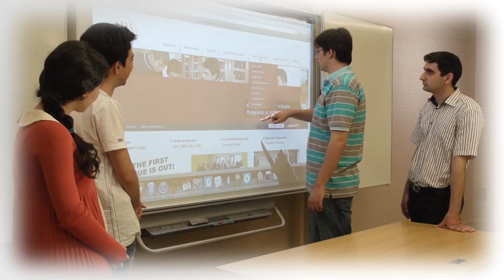"See you at ADA" - ADA's international students talk about their experiences in Azerbaijan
The world is shrinking fast, and social, economic and political interactions among countries and peoples are becoming more frequent. Meeting these challenges is more complicated today and requires a greater skill than perhaps at any other time in human history.

At ADA, we are motivated by a need to establish an outstanding education and training for our own citizens in Azerbaijan, but we know that our growing nation also has a responsibility to bring first-class international education and leadership training for others in the region and the world, and to promote intellectual inquiry on a wide range of topics.

Therefore, ADA has launched a Fellowship program meant to prepare global leaders who have a strong commitment to serve a public cause.

Fellowship program covers tuition fees, housing, and books that students use. Currently, ADA has 42 international students 27 countries. Our international students come from USA, Poland, Czech Republic, Latvia, Lithuania, Greece, Georgia, Afghanistan, Cameroon, Turkmenistan, Pakistan,Kenya ,Tanzania, Hungary, Sri Lanka, Iran,Ghana, Moldova, Nigeria, Japan, Kyrgyz Republic, Maldives, Uzbekistan, Vietnam, Russian Federation, Maldives, and Turkey.